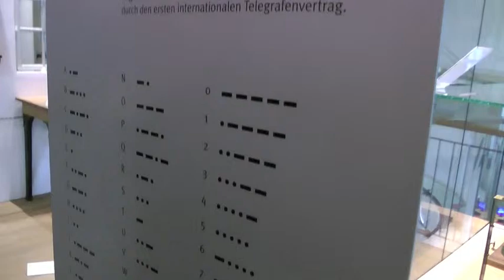Hanning & Kahl: Azubi-Eventseminar 2011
Ob die Museumsrallye im Heinz-Nixdorf-Forum in Paderborn oder der Umgang mit Pfeil und Bogen in der Bogenschule in Paderborn, HANNING & KAHL fördert die persönlichen und sozialen Kompetenzen der Auszubildenden.